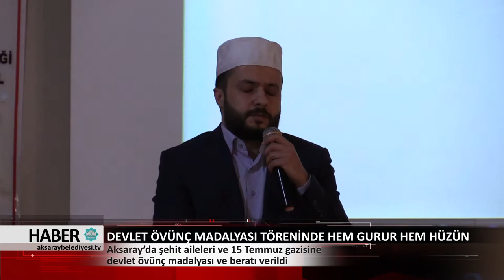05.02.2018 HABER BÜLTENİ